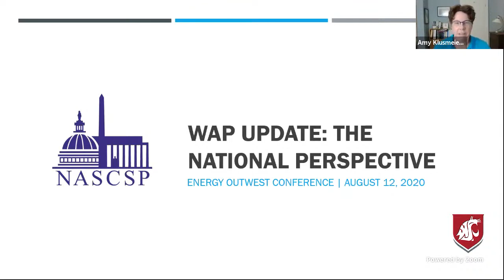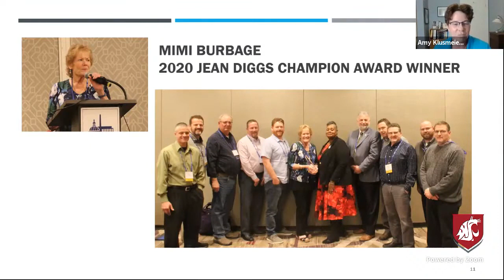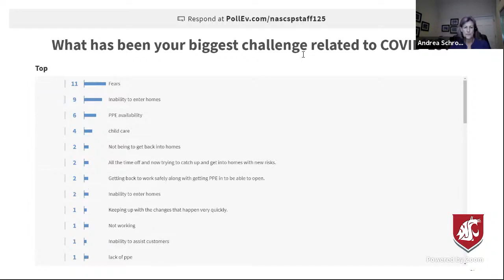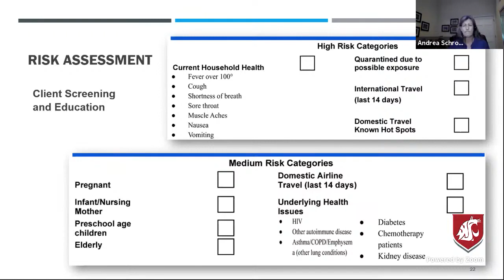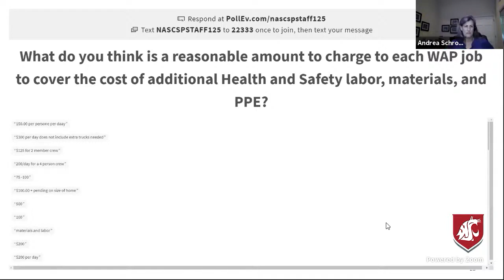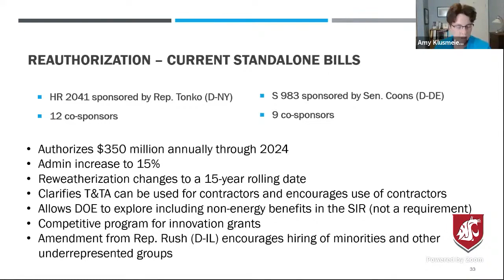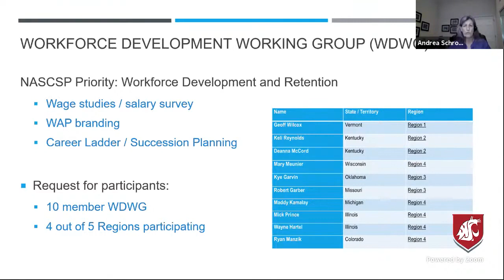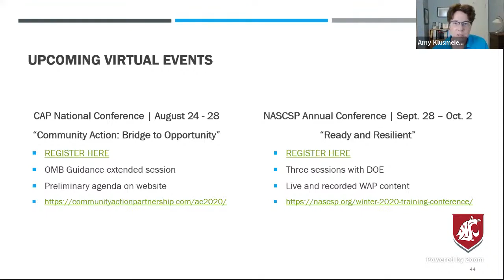NASCSP Weatherization Update The National Perspective